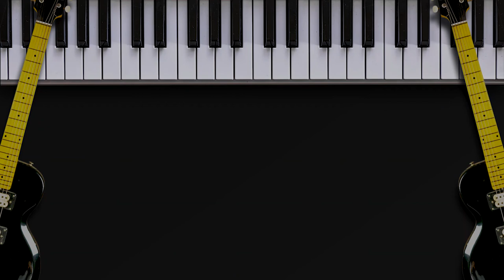HATI HATI DIJALAN TULUS KARAOKE NADA WANITA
musiknya dijamin mantab,dibuat sendiri,bukan copyan,enak dibuat nyanyi
cari lagu yg lain di chanel KKS MUSIK INDONESIA